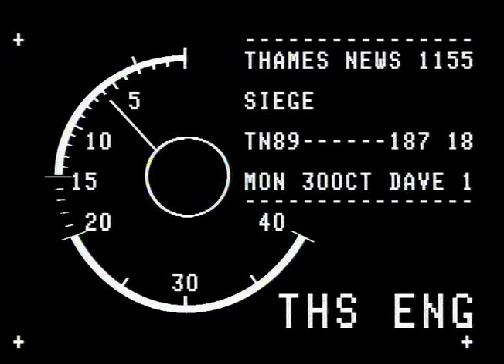TN-89-187-018.m4v | Thames News Archive Footage